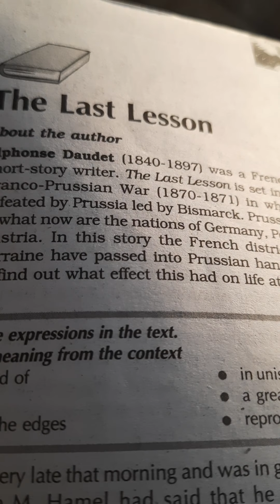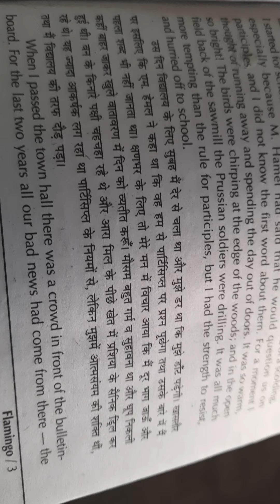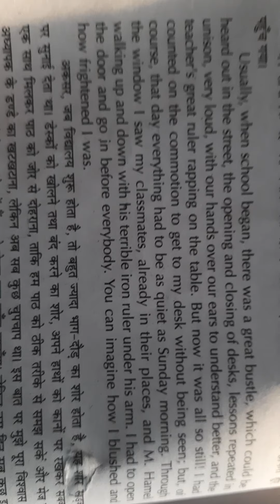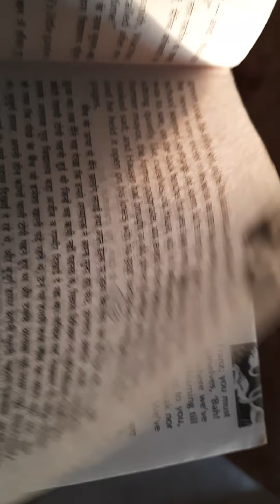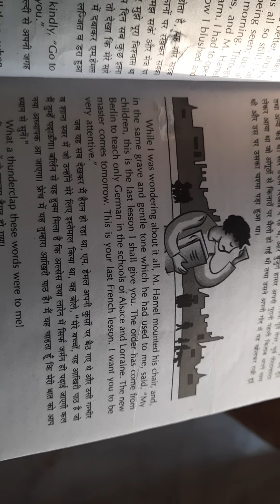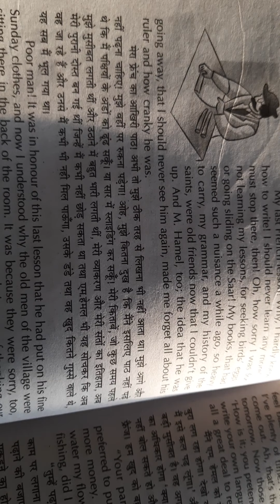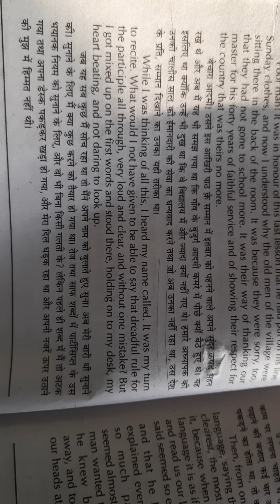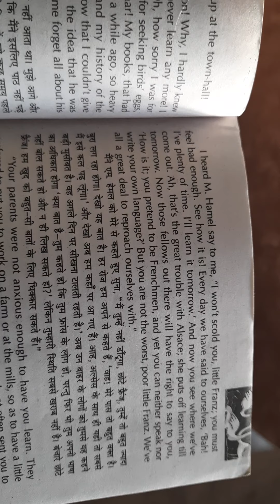The last lesson-1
Flemingo 12th